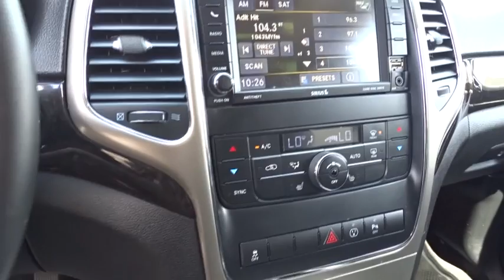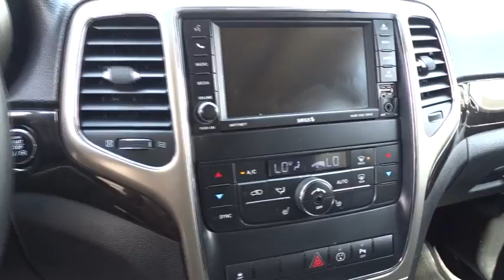2013 Jeep Grand Cherokee Riverside, Ontario, Palm Springs, Temecula, OC, LA, CA 6I1307A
2013 Jeep Grand Cherokee
2013 Jeep Grand Cherokee Laredo - Stock#: 6I1307A - VIN#: 1C4RJEAG3DC519531

3040 Adam St.

FACTORY NAVIGATION, MP3 PLAYER, and MOONROOF. Flex Fuel! Don't let the miles fool you!Are you interested in a truly fantastic SUV? Then take a look at this handsome 2013 Jeep Grand Cherokee. Consumer Guide praises Grand Cherokee for its ride, handling and quietness. This outstanding, one-owner Grand Cherokee would look so much better in your garage instead of sitting here empty on our lot. It's only been in one garage before, so once it finds a new home, it's gonna do its best to make everybody happy.INFINITI OF RIVERSIDE ... STRIVING TO INSPIRE AT EVERY TURN!